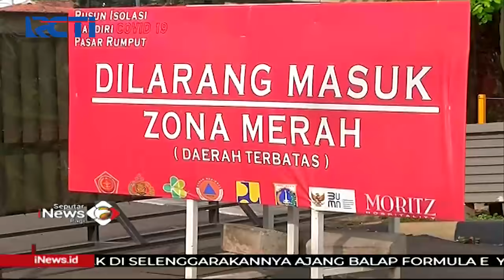Kasus COVID-19 Turun, Sejumlah Pusat Isolasi di Jakarta Ditutup SIP 07/09